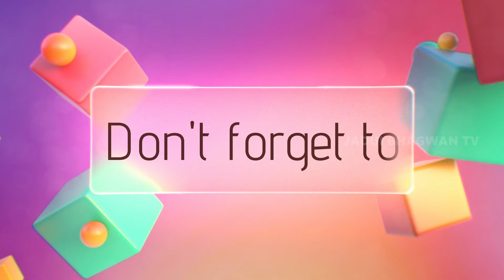जादुई काला चाँद और तीन घर - Hindi story | Black moon magic | Hindi Cartoon | Moral stories in Hindi